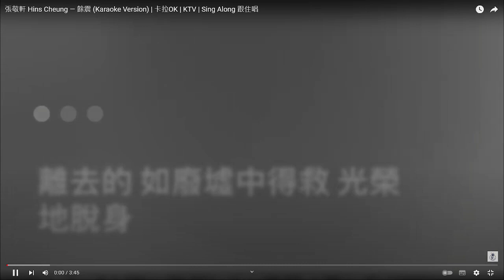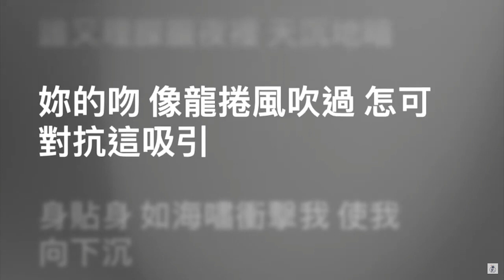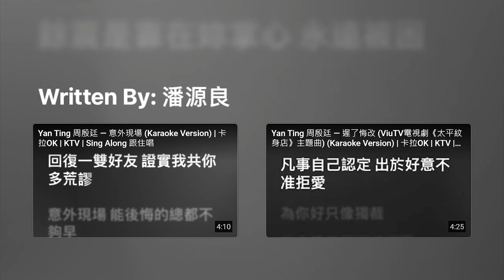張敬軒Hins Cheung - 餘震cover